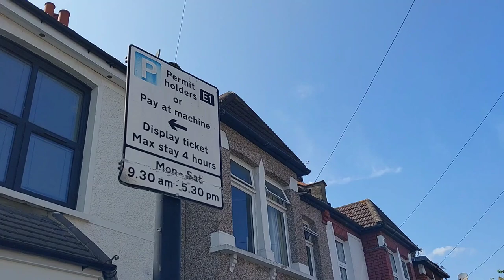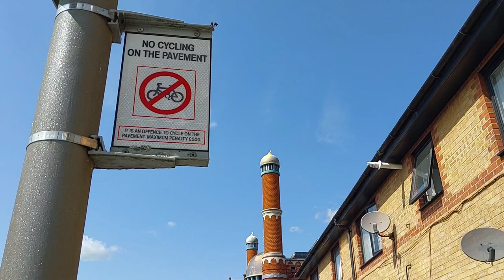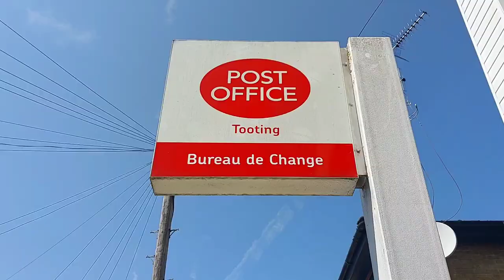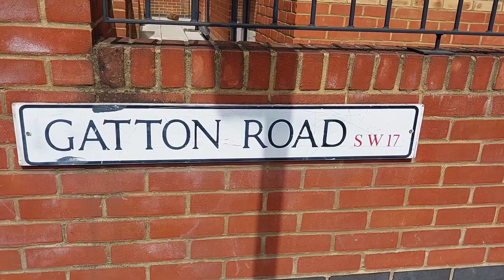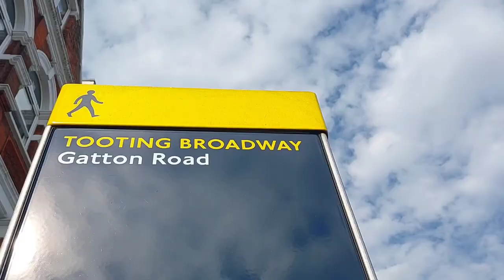What Did You See on GATTON ROAD, SW17, Tooting, South West London?